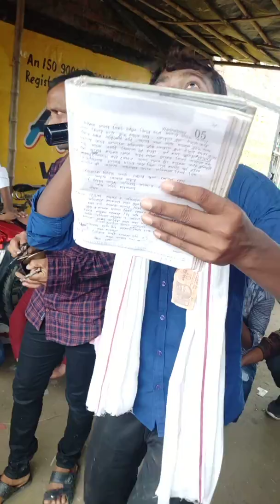পাড়াহরিপুর ঝার্নি।গায়োক রেজাউল ।রেকর্ড নুরুল।নিভে গেলো আজ সুখেরো প্রদীপ।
Paraharipur jharni.singer Rejaul.record Nurul.Nive gelo aj sukhero prodeep.